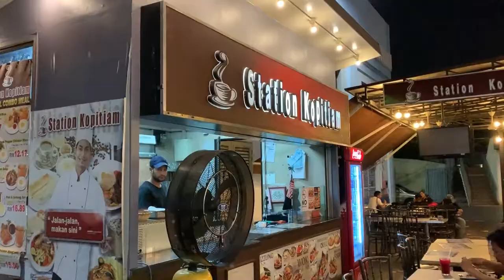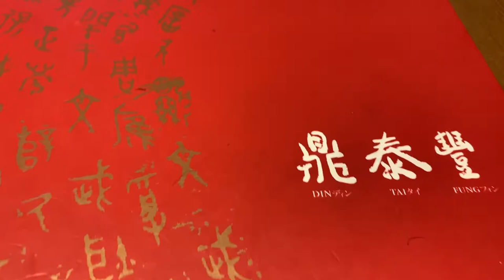[聖誕旅行]黑風洞：阿哥帶咗我哋去呢個地方，一落車嘩一聲，嘩！～｜難得開返呢個系列，放兩集啦Day3 Part3